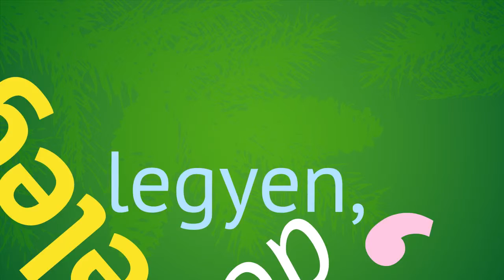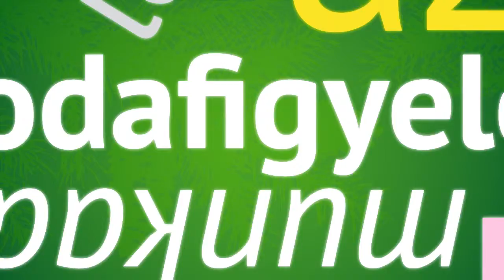Ashcroft Communications XMAS 2010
Kinetic type animation for Ashcroft.